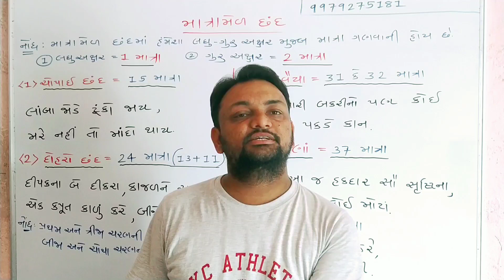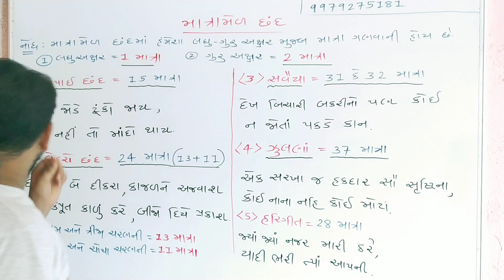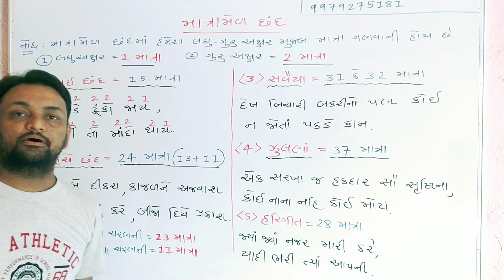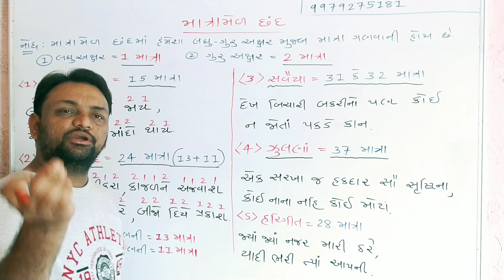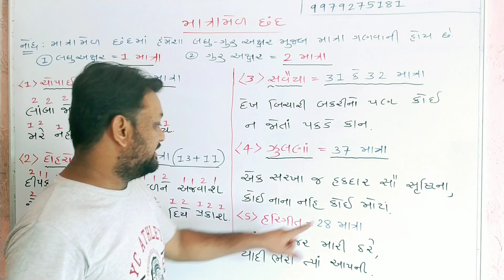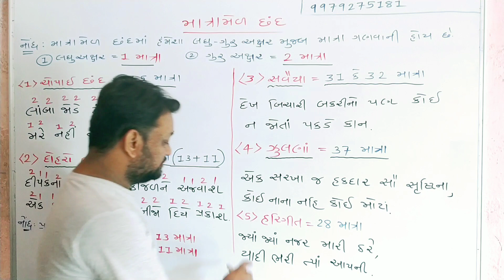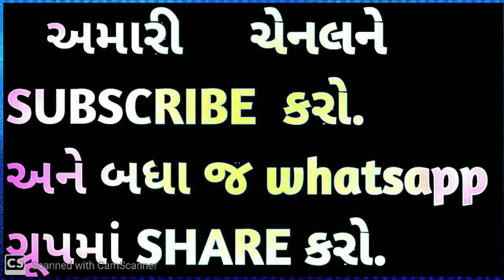માત્રામેળ છંદ || ચોપાઈ || દોહરો || સવૈયા || ઝુલણાં || હરિગીત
માત્રામેળ છંદ || ચોપાઈ || દોહરો || સવૈયા || ઝુલણાં || હરિગીત નોઉપયોગ સરળ શબ્દોમાં સમજવામાં આવ્યો છે.

*ALL IS WELL  ACADEMY*

*સ્પર્ધાત્મક પરીક્ષાઓ માટેના  ખૂબ જ ઉપયોગી*

*ધો.9 થી 12 ના વિદ્યાર્થીઓ માટે ઉપયોગી*

અમારા WHATSAPP ગ્રુપમાં જોડાવા માટે નીચેના નંબર 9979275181 પર WHATSAPP મા તમારું અને તમારા ગામ નું નામ SEND કરો.

You tube chennalનું  નામ  *Digesh Goswami* છે.

*Maths and English grammar discuss group*